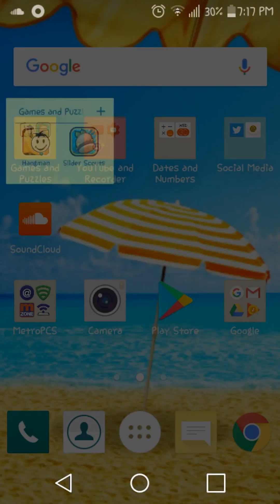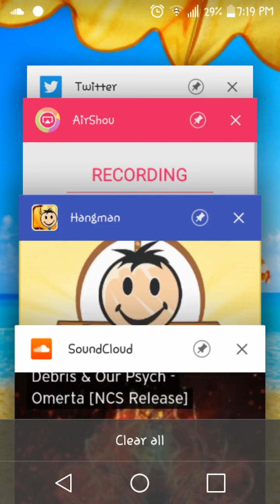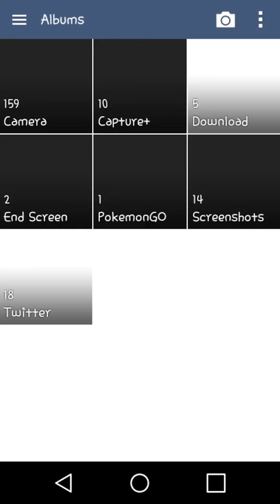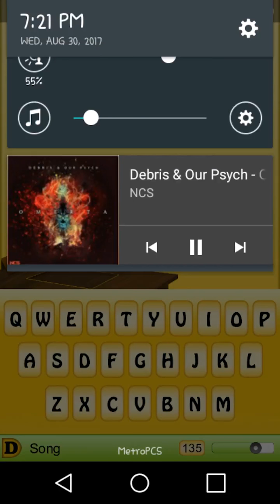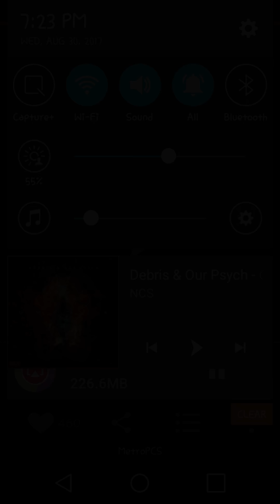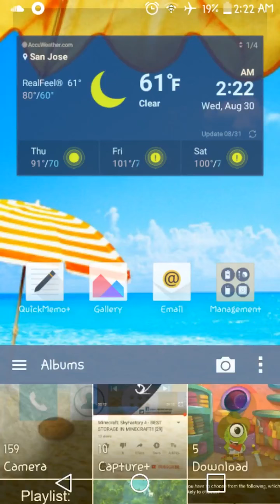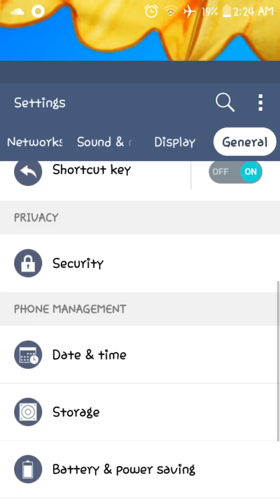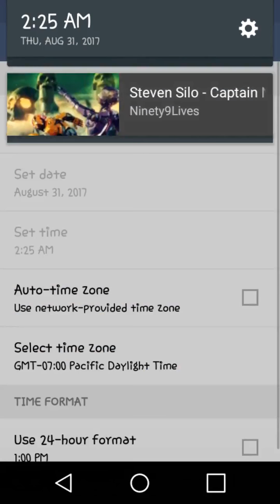(Late) Hangman Daily Challenge 8/28/17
Huh, weird I thought it Hangman would be done crashing the app. I guess I was wrong about that but Thankfully it doesn't crash as much so it doesn't take nine minutes just to complete the Challenge pack unlike Sunday's Challenge pack: Sunday Pleasure

Yes, I am recording this late at night and Yes, I did cheat by change my phone's clock to set it to August 30th. But this is for the sake of the video I even explained in a Note on this video and showed you proof that I did do it.

Monday Magic: 0:20
Monday Vocab: 6:33

No Hangman Question of the Day due to the pack Loading up 2 days Late